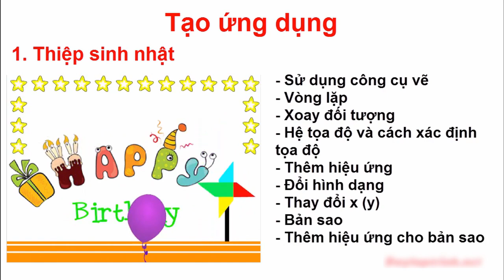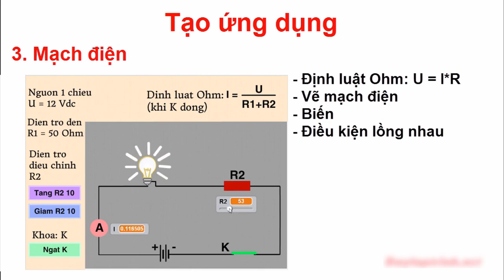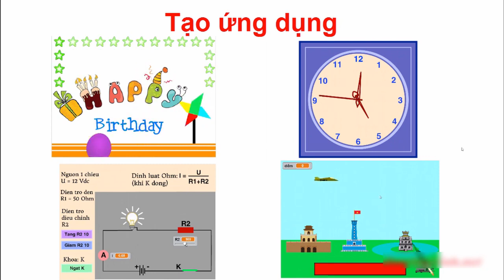Lập trình với Scratch 3.0 nâng cao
KHÓA HỌC LẬP TRÌNH SCRATCH 3.0 NÂNG CAO
Giúp học sinh từ 8 - 16 tuổi tìm hiểu chuyên sâu hơn về bộ môn Lập trình thông qua việc tạo ra các chương trình trên máy tính bằng ngôn ngữ lập trình kéo thả Scratch theo các cấp độ từ dễ đến khó.

Nội dung chính của khóa học:
 Nội dung khóa học được xây dựng dựa trên một phần cuốn giáo trình "Lập trình với Scratch 3.0" xuất bản tại NXB Đại học Quốc Gia Hà Nội do Học Viện VIETSTEM biên soạn. Đồng thời bổ sung thêm các chương trình phần mềm hỗ trợ học tập một số môn học như môn Toán, Lý, Lịch sử.

Khóa học bao gồm 05 chương:
Chương 1: Thiết kế và Lập trình sản phẩm Thiệp sinh nhật.
Chương 2: Thiết kế và Lập trình mô phỏng hoạt động của Đồng hồ
Chương 3: Thiết kế và Lập trình mô phỏng mạch điện
Chương 4: Thiết kế và Lập trình trò chơi Điện Biên Phủ trên không
Chương 5: Thiết kế và Lập trình trò chơi Flappy Bird.

Học Viên được lợi gì khi mua khóa học:
+ Làm chủ ngôn ngữ lập trình Srcatch trong thời gian ngắn và đơn giản nhất.
+ Nắm được các khái niệm nâng cao về ngôn ngữ lập trình làm làm bước đệm vững chắc để học lên các khóa học công nghệ thông tin khác
+ Hiểu rõ hơn về thế giới công nghệ xung quanh, cách máy tính và các thiết bị di động thông minh nghĩ và hoạt động.
+ Làm chủ ngôn ngữ lập trình Scratch giúp học viên trang bị một công cụ mới trong rèn luyện tư duy cũng như phục học tập nghiên cứu các môn học khác như Toán, Lý, Hóa, Sinh học, Lịch sử.
+ Phương thức học tập thuận tiện có hiệu quả kinh tế cao. Học viên có thể học ngôn ngữ lập trình mọi lúc, mọi nơi thông qua máy tính hoặc thiết bị di động có kết nối internet.
+ Nhận sự hỗ trợ tận tình từ các chuyên gia của Học Viện VIETSTEM.